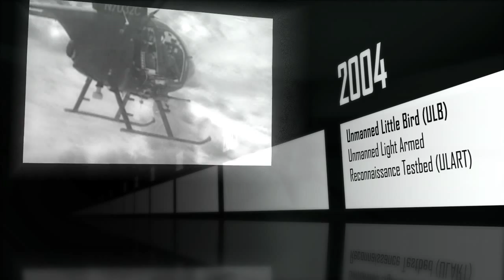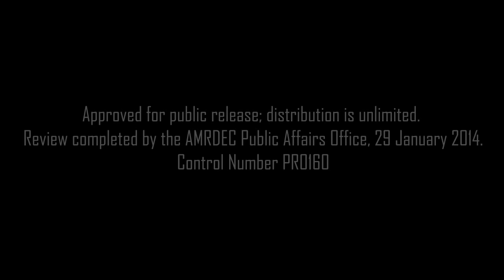Concept to Combat